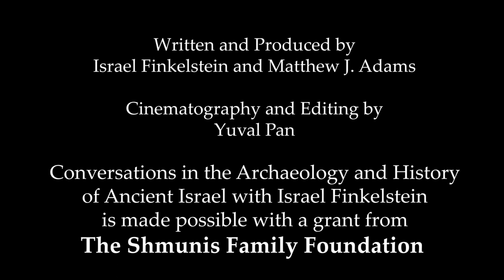Episode Five: The First Israel